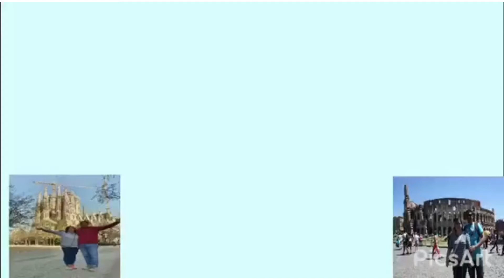My new intro video..